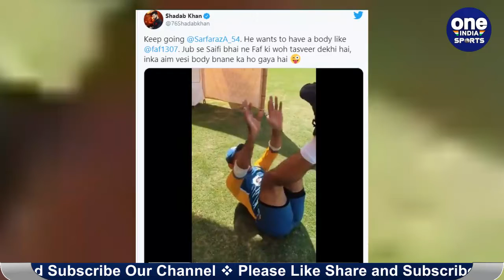Sarfaraz Ahmed trolled by Shadab Khan over abs workout video | Oneindia Sports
पाकिस्तान के पूर्व कप्तान सरफराज अहमद  का एक वीडियो सोशल मीडिया पर खूब वायरल हो रहा है जिसमें पाकिस्तान के पूर्व कप्तान जमकर वर्क आउट कर रहे हैं. वीडियो पर फैन्स जमकर कमेंट कर रहे हैं. वहीं, सऱफराज के वर्कआउट वाले वीडियो को देखकर साथी पाक खिलाड़ी शादाब खान ने भी कमेंट किया है जो फैन्स के बीच जबर्दस्त वायरल हो रहा है. दरअसल शादाब ने ट्वीट करते हुए यह खुलासा किया है कि आखिर में सरफराज अब किस क्रिकेटर को देखकर अपनी फिटनेस को बढ़ा रहे हैं और अपनी बॉडी बनाने के लिए लग गए हैं।

Sarfaraz Ahmed, has become a fringe player for the team. Be it red-ball cricket or white-ball, the wicket-keeper batsman isn't first-choice behind the stumps across formats. Yet, Sarfaraz continues to improve himself in order to earn his place back in the team. An attempt of his to improve his fitness, however, became a subject of trolling on social media by none other than his teammate Shadab Khan.